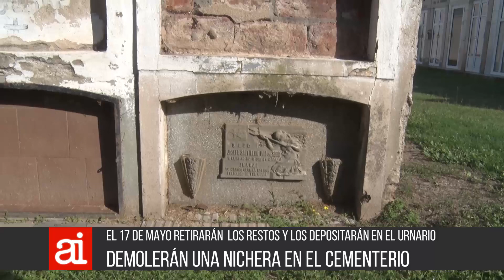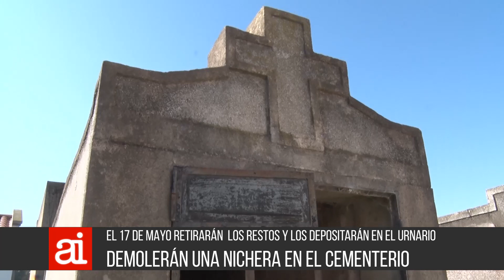Demolerán una nichera del cementerio - A De Barberis